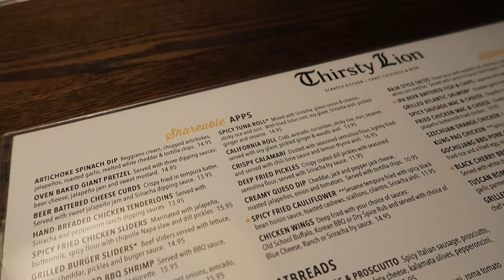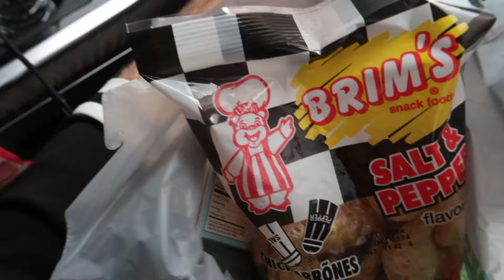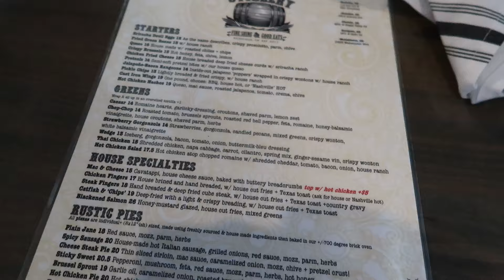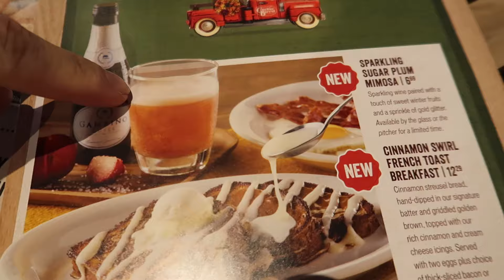VLOG: BROTHER'S BDAY, 10/10 BURGER & HALLOWEEN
▼MEMBERSHIPS▼

▼AMAZON STOREFRONT▼

▼FETCH REWARDS▼
Scan receipts for money! Sign up w/ code 2HM6BU & get 2,000 pts